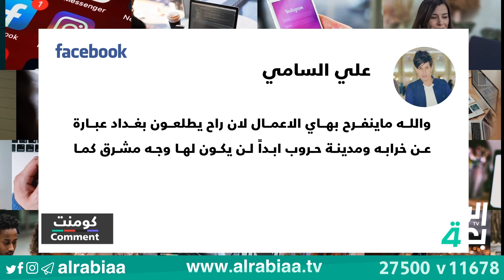فيلم يجمع النجم بروس ويليس و أحمد السقا في بغداد